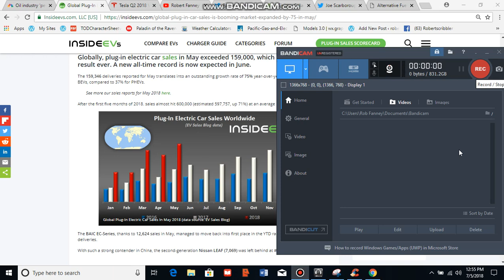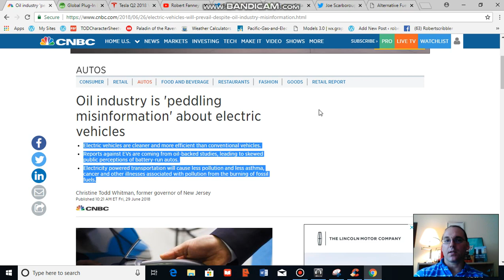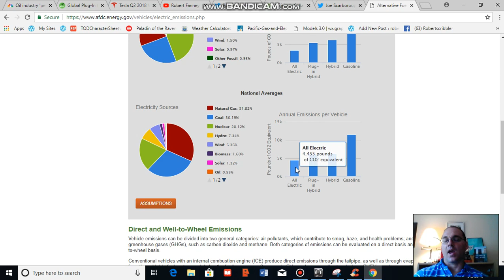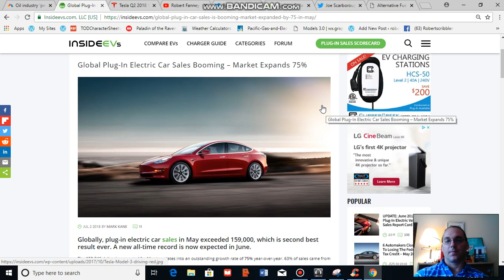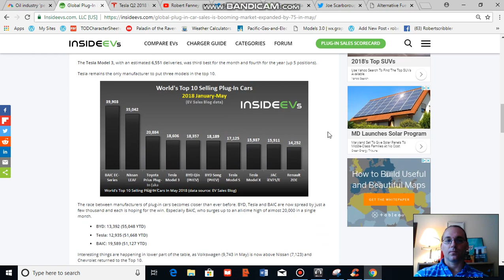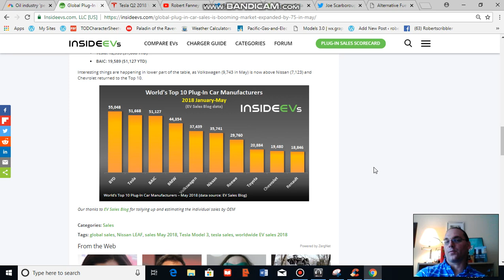Global Electrical Vehicle Sales See Major Jump in May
EVs are clean energy based vehicles and their sales have been surging across the world in recent months despite broad-based misinformation coming from fossil fuel industry and fed into global media.